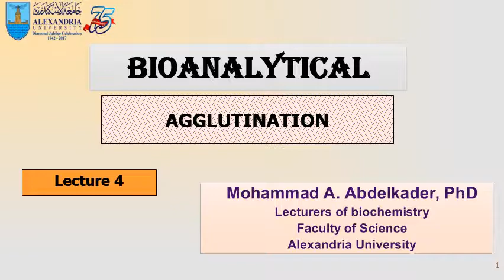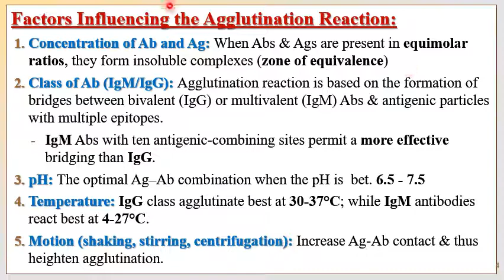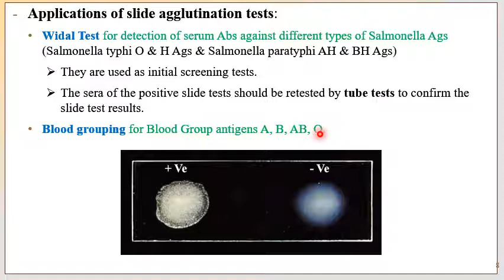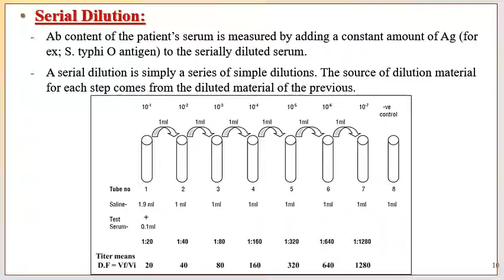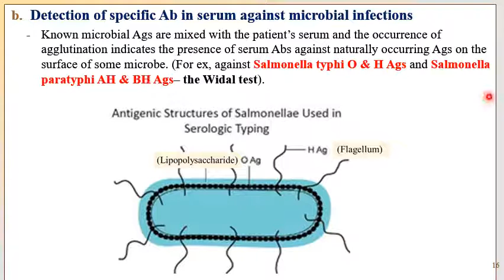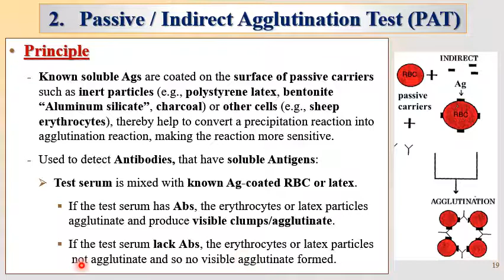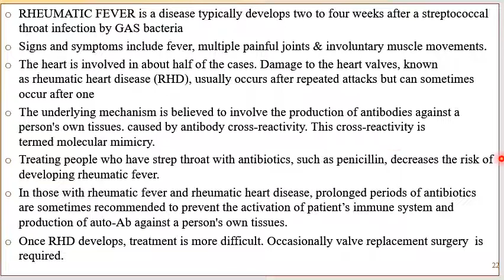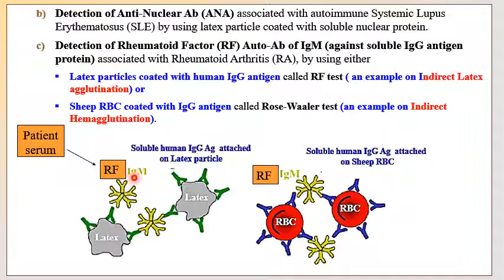bioanalyt part 4a AGGLUTINATION compl diploma BIOC201 with audio 2020